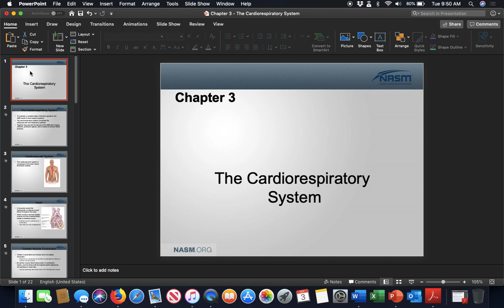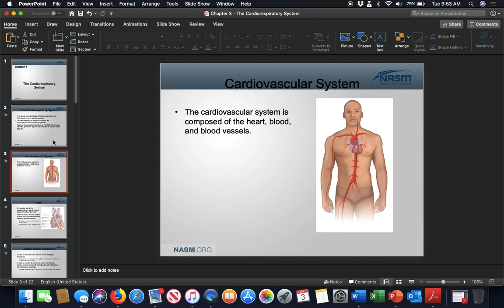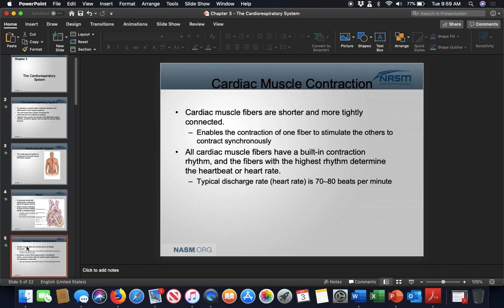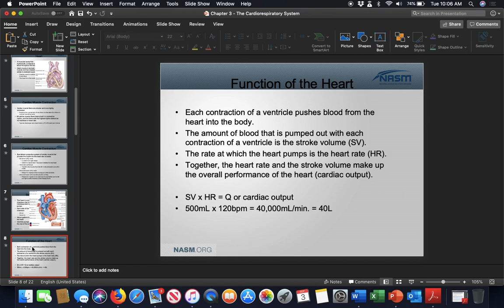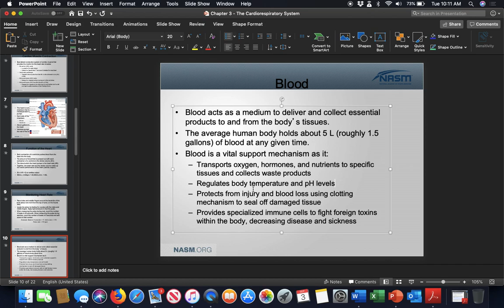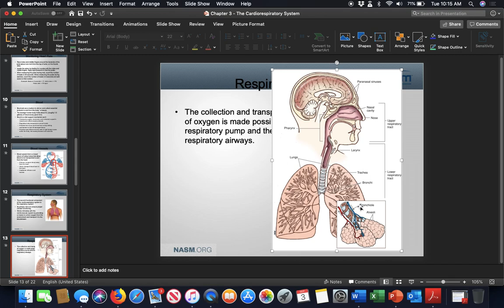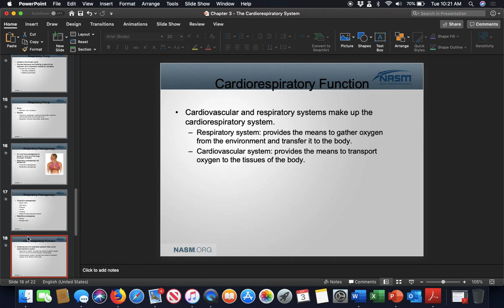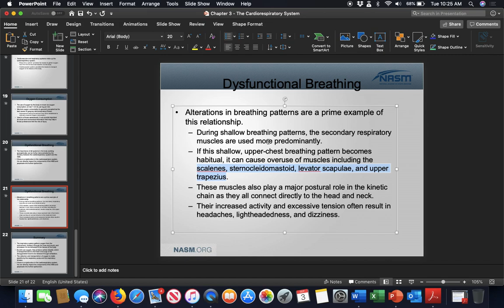Chapter 3 - The Cardiorespiratory System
This is the review of Chapter 3 for the NASM CPT exam and for my class, PET2082C - Exercise Leadership I.